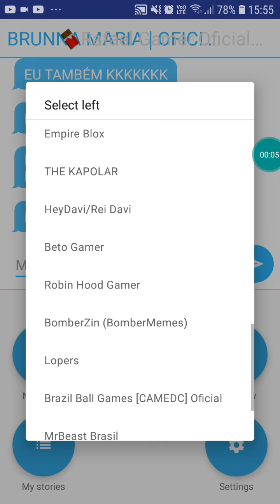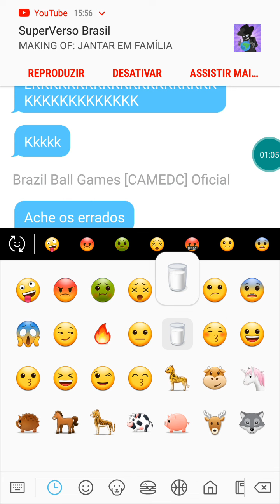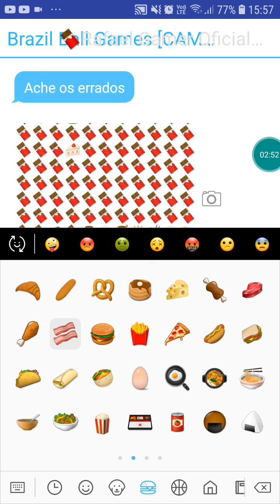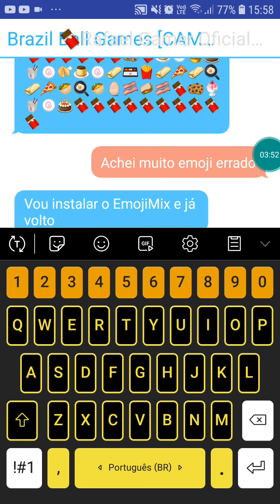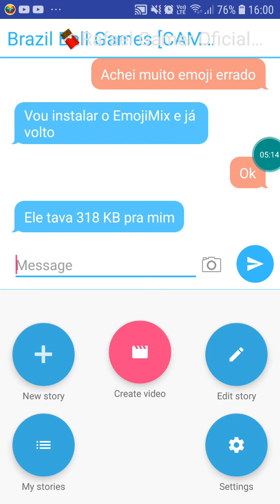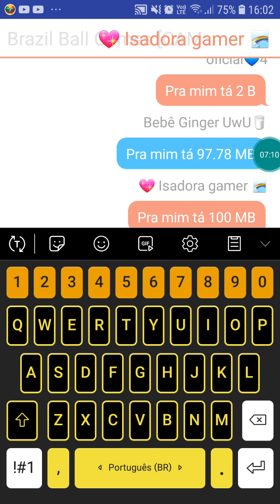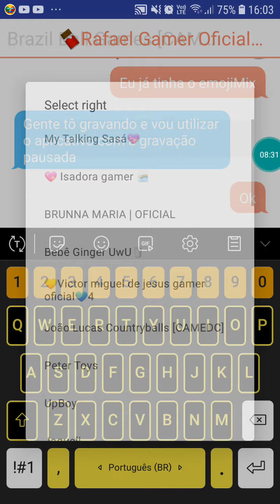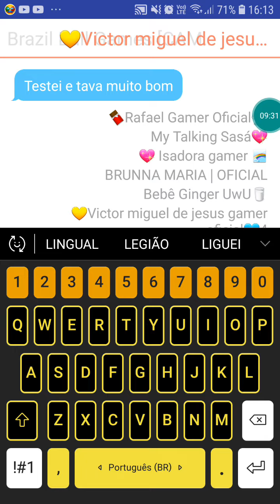conversando com o povo no chat de novo